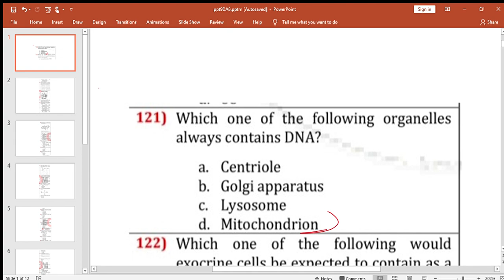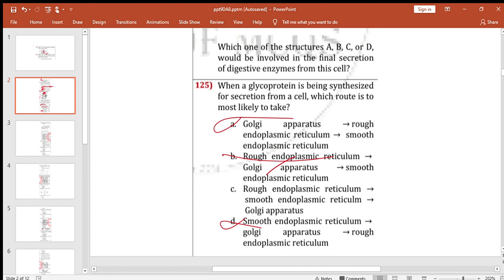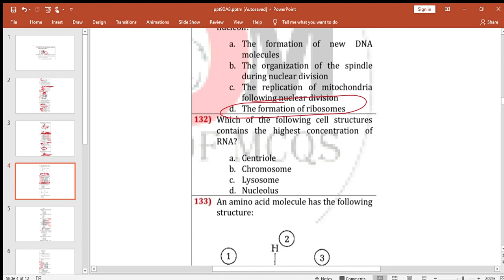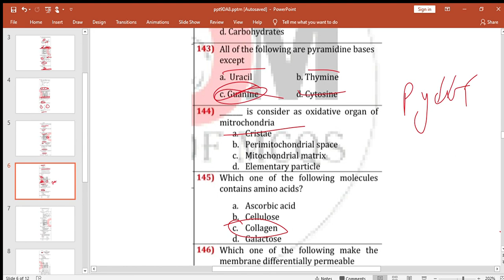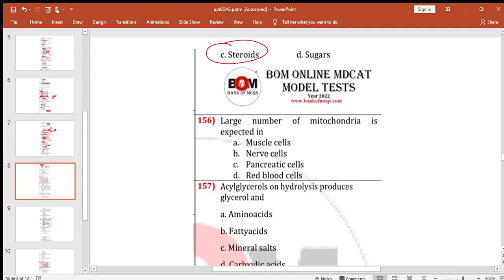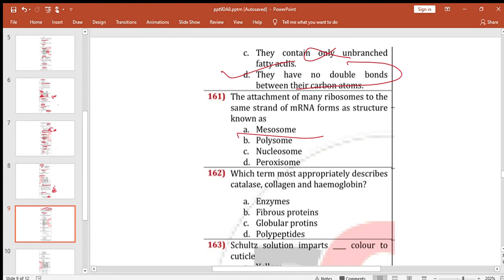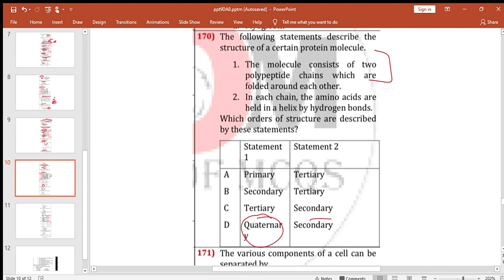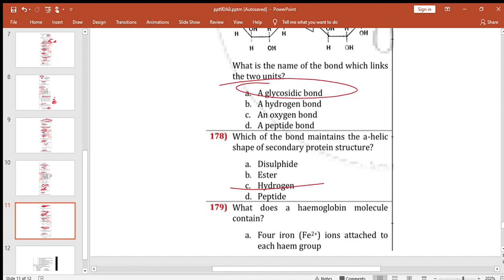cell structure and function. + biological molecule. combine chap mcqs discussion.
171..ma koi specific nai btaya to our dono ho sktay ha